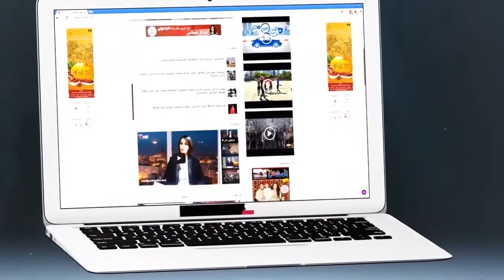منصف بلخياط:القطاع الرياضي فالمغرب فيه مشكل كبير و الطالبي العلمي هو الرجل المناسب لي